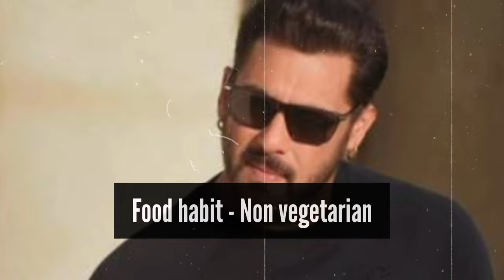Salman Khan lifestyle 2024 // Net worth,cars,charity,ages,education, properties etc